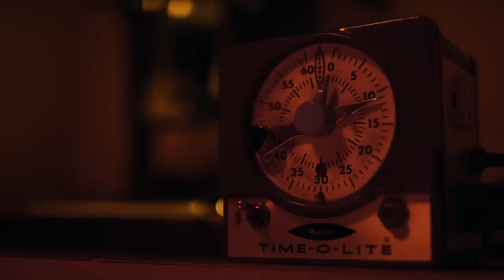Dark Rooms - Polaroid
"Polaroid" by Dark Rooms
Directed by Tramaine Townsend